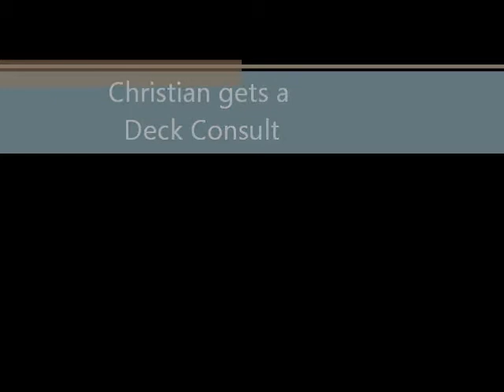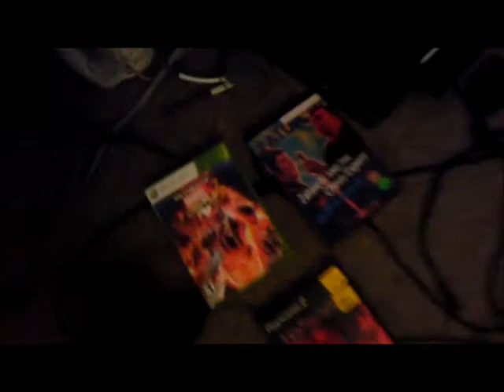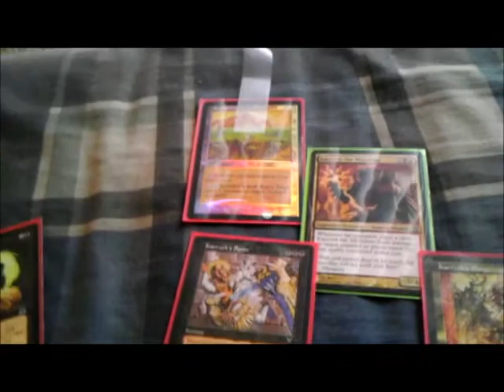Christian gets a deck consult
Finding inspiration where everyone in the known world does